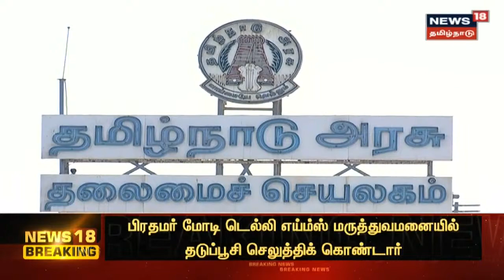ஈ.பி.எஸ்-ஓ.பி.எஸ் உடன் அமித் ஷா சந்திப்பு- தொகுதிப் பங்கீடு தொடர்பாக இறுதி பேச்சுவார்த்தை| Amit Shah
அமித் ஷா உடன் ஈ.பி.எஸ் - ஓ.பி.எஸ் சந்திப்பு, இரவில் 3 மணி நேரம் ஆலோசனை | ஈ.பி.எஸ் - ஓ.பி.எஸ் உடன் அமித் ஷா சந்திப்பு - தொகுதிப் பங்கீடு தொடர்பாக இறுதி பேச்சுவார்த்தை | Amit Shah | EPS | OPS